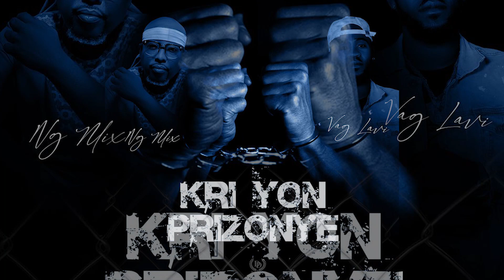KRI YON PRIZONYE, VAG LAVI X NG MIX - (AUDIO OFICIAL)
Nap diw bien vini sou chanel vag lavi peyiw m swetew abone ou pou ankourajem ak travay yo mesi pataje yo pou plis inf Instagram tweteer Facebook ext @vaglavipeyia20 whtspp 47267074 / mesi davans